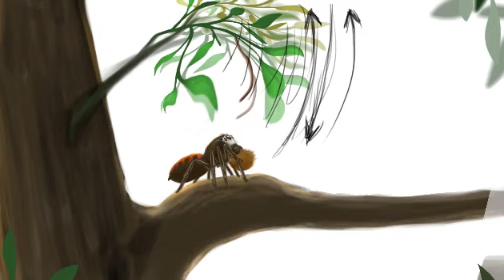spider animatic 2d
my study project, a 2d animatic for a scene from a short-movie I am making